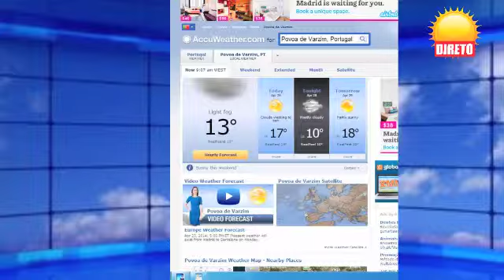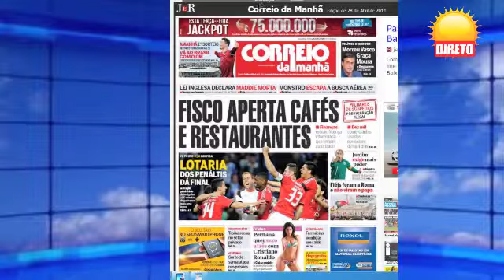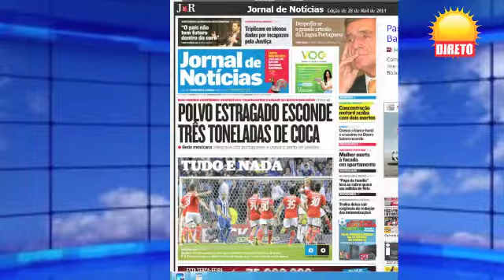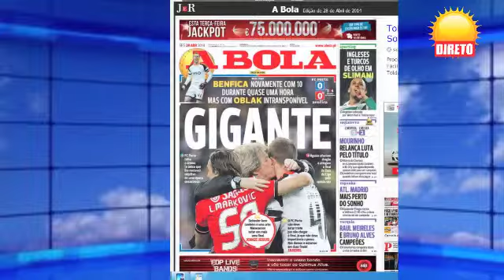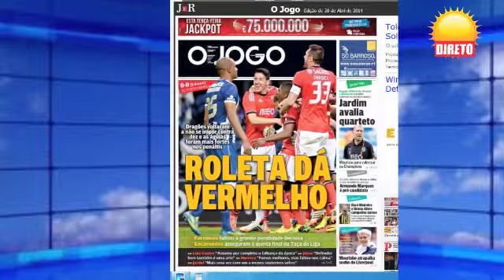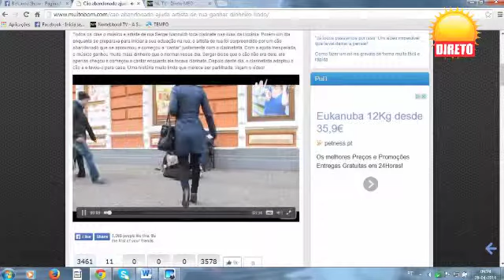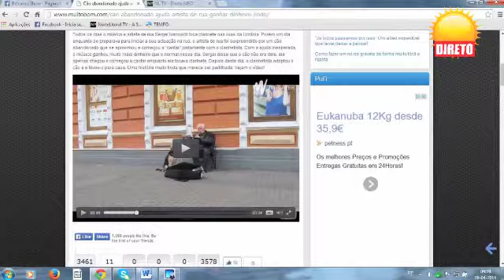Nova Manhã emissão 28 Abril 2014